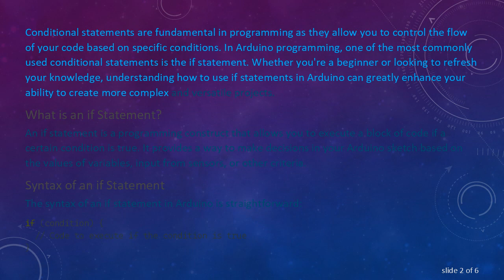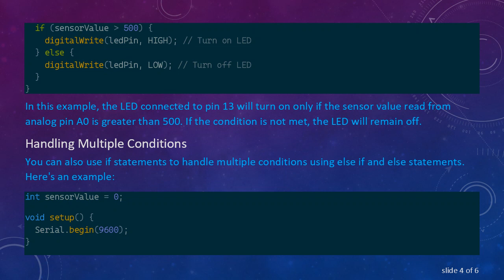Getting Started with Conditional Statements in Arduino: Using if Statements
Learn the basics of conditional statements in Arduino programming with if statements. Understand how to use if statements to control the flow of your Arduino code based on certain conditions, enhancing the functionality of your projects.
Conditional statements are fundamental in programming as they allow you to control the flow of your code based on specific conditions. In Arduino programming, one of the most commonly used conditional statements is the if statement. Whether you're a beginner or looking to refresh your knowledge, understanding how to use if statements in Arduino can greatly enhance your ability to create more complex and versatile projects.

What is an if Statement?

An if statement is a programming construct that allows you to execute a block of code if a certain condition is true. It provides a way to make decisions in your Arduino sketch based on the values of variables, input from sensors, or other criteria.

Syntax of an if Statement

The condition is an expression that evaluates to either true or false. If the condition is true, the code block enclosed within the curly braces {} is executed; otherwise, it is skipped.

Example Usage

Let's consider a simple example where we want to turn on an LED connected to pin 13 of the Arduino board only if a certain condition is met. Here's how you could write the code using an if statement:

In this example, the LED connected to pin 13 will turn on only if the sensor value read from analog pin A0 is greater than 500. If the condition is not met, the LED will remain off.

Handling Multiple Conditions

You can also use if statements to handle multiple conditions using else if and else statements. Here's an example:

In this example, based on the sensor value, the Arduino will print "Low", "Medium", or "High" through the serial monitor.

Conclusion

Understanding how to use if statements in Arduino programming is essential for controlling the behavior of your projects based on different conditions. By mastering conditional statements, you can create more intelligent and interactive Arduino projects. Experiment with different conditions and scenarios to enhance your coding skills and unlock the full potential of your Arduino board.